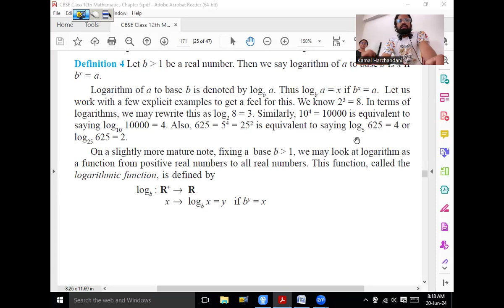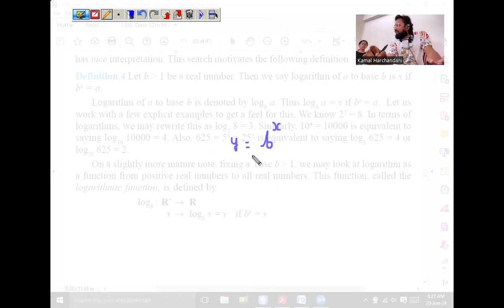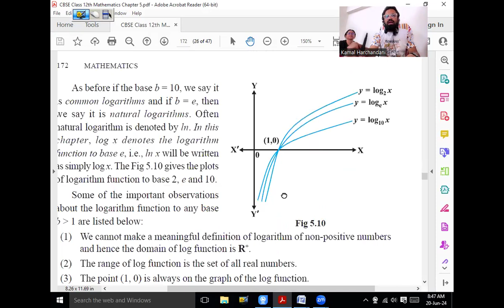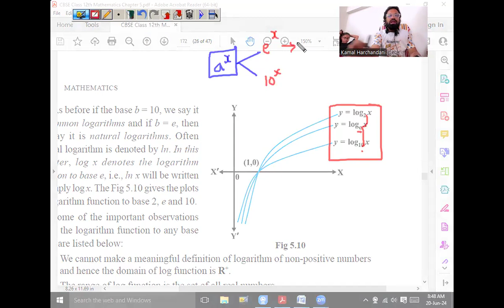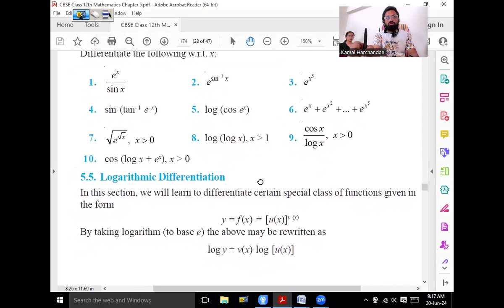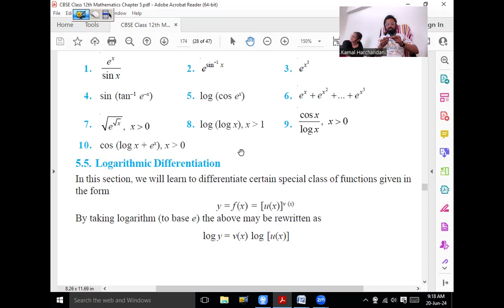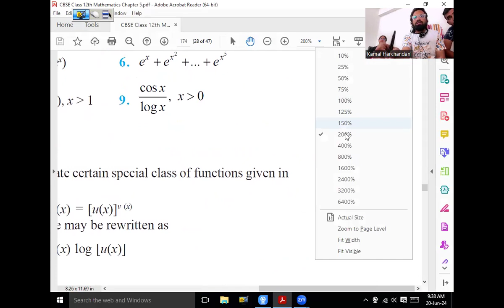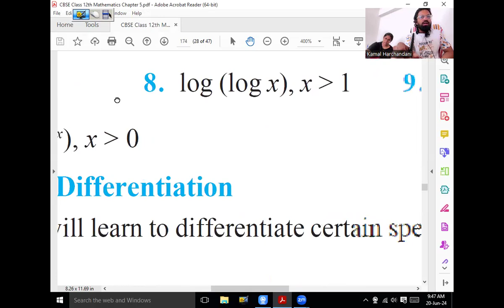21 Jun 24 Class 12th Maths (Continuity & Differentiability - Class 11)